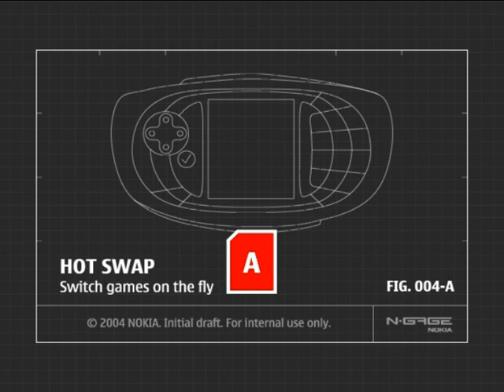N-Gage QD commercial (Hot Swap)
ngage-hotswap-qt-l.mov